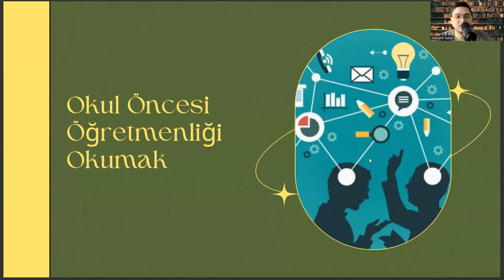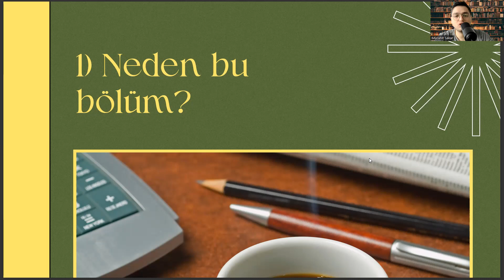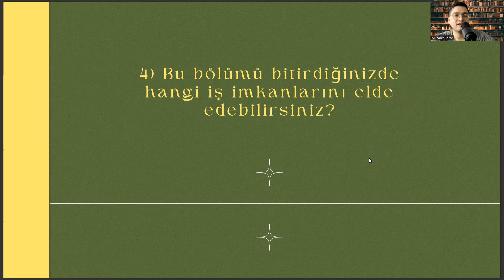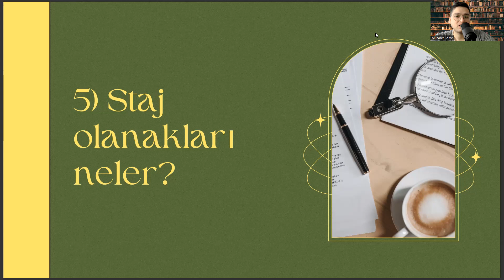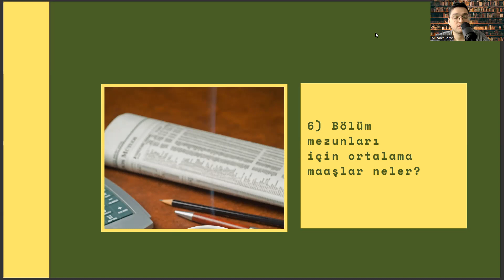Başkent Üniversitesi'nde Okul Öncesi Öğretmenliği Okumak | İş Olanakları, Maaş, Staj, Kampüs vd.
okul öncesi öğretmenliği öabt , okul öncesi öğretmenliği kaç net